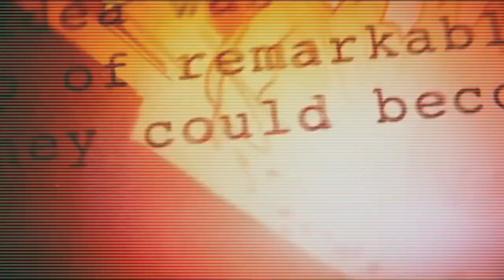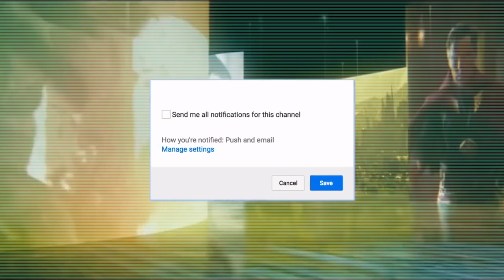Imagenes de Capitana Marve ¡Adaptará Secret Invasion! ¡Te Sorprenderá!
La película de Capitana Marvel adaptará la historia Secret Invasion, una historia que los fans de Marvel llevaban mucho tiempo esperando para que la adaptaran en el MCU. Ademas Tenemos Nuevas Imagenes Oficiales de Capitana Marvel gracias a la revista Entretainment Weekly, quieres saber más acerca de esto? pues entonces ve el video completo.

Si quieres ver mas videos acerca de Star Wars, Marvel, Dc, Películas, Comics, Videojuegos, etc, te recomiendo que te suscribas a mi canal es completamente gratis y activa la campanita para que no te pierdas ninguno de mis videos